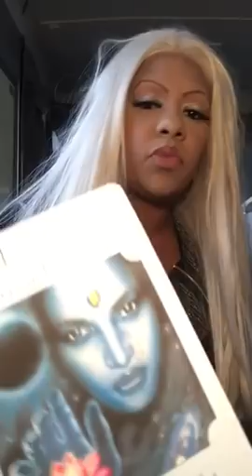Tarot card of the day November 30th 2017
$50/20mins
$100/40mins
$190/60mins
$75/20mins
$125/40mins
$215/60mins